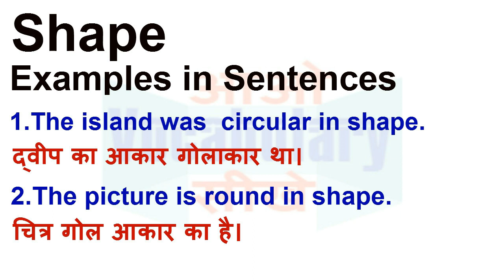Shape Meaning in Hindi | Shape Definition | Shape Ka Matlab Kya Hota Hai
Shape का हिन्दी मतलब
Shape का हिन्दी अर्थ, Shape की परिभाषा, Shape का अनुवाद और अर्थ,
Shape का अर्थ हिन्दी में, Shape का इंगलिश अर्थ, Shape का उच्चारण और उदाहरण वाक्य। Shape का हिन्दी मीनिंग, Shape का हिन्दी अर्थ, Shape का हिन्दी अनुवाद